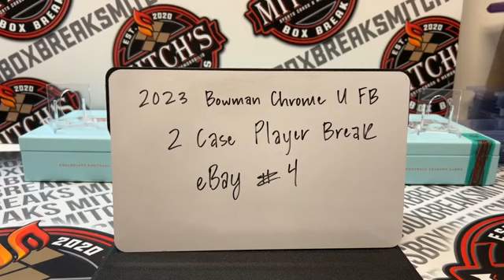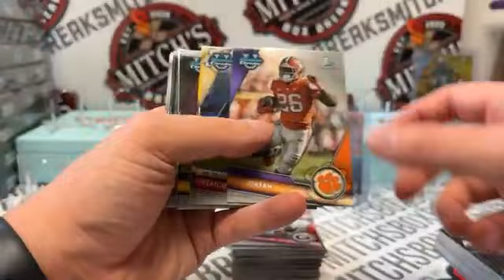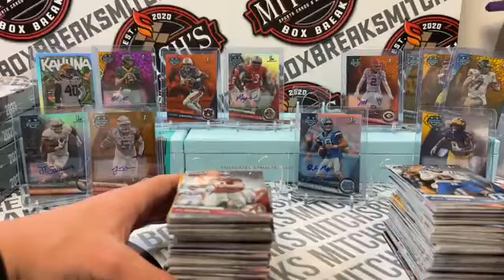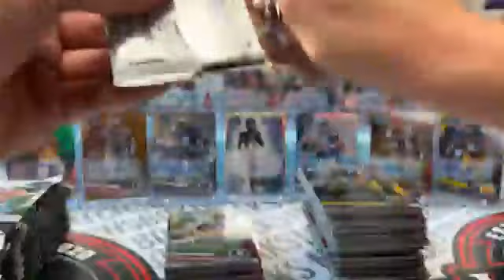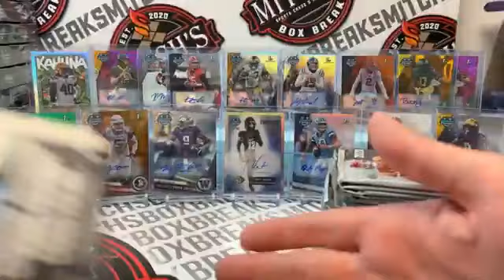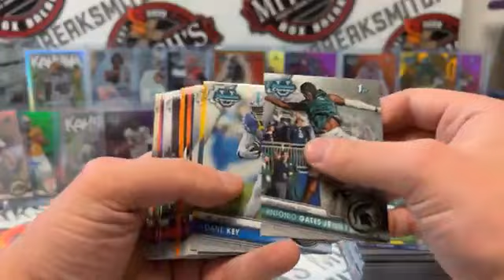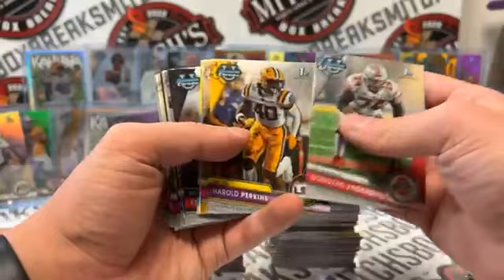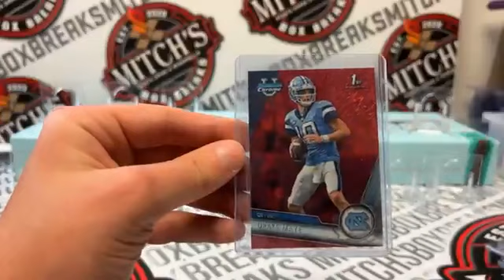eBay - 2023 Bowman Chrome University 2 Case Player Break #4 - 9:00pm CST - 10152023